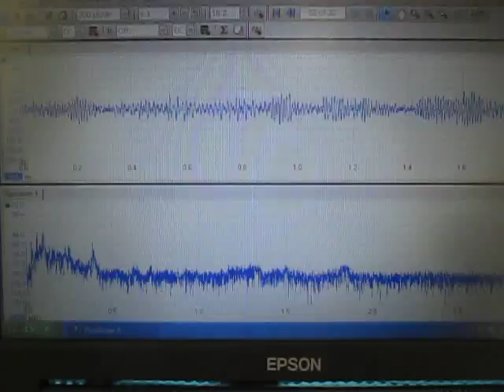超音波の非線形現象をコントロール （超音波システム研究所 ultrasonic-labo）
この動画は

３種類の異なる周波数の「超音波振動子」を利用する技術

２種類の異なる「超音波振動子」を同時に照射するシステム